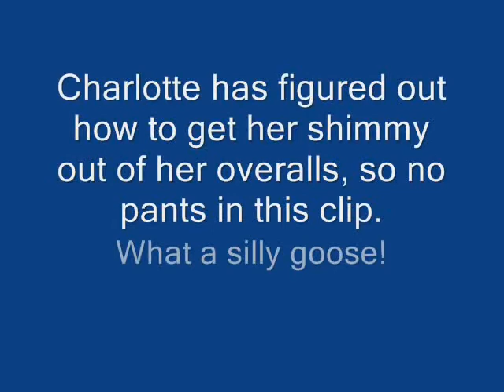Cowgirl Charlotte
Charlotte takes a ride on the horse that was a gift to Jeremy when he was 1 from Grandma & Grandpa Eberhardt.  The horse lives at our house now.